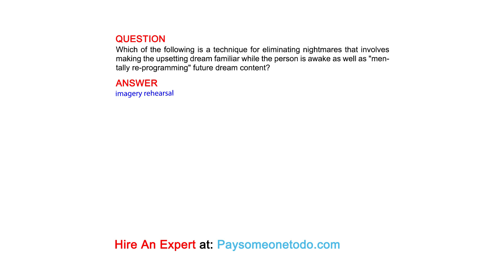Which of the following is a technique for eliminating nightmares that involves making the ...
QUESTION
Which of the following is a technique for eliminating nightmares that involves making the upsetting dream familiar while the person is awake as well as "mentally re-programming" future dream content?